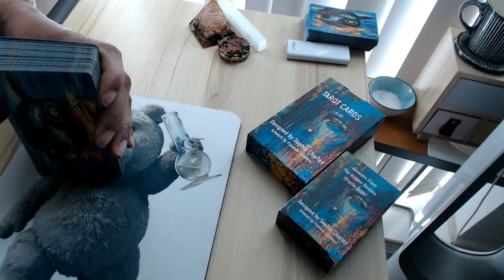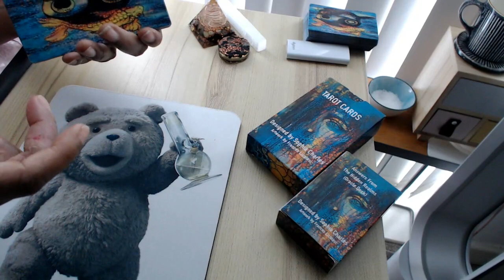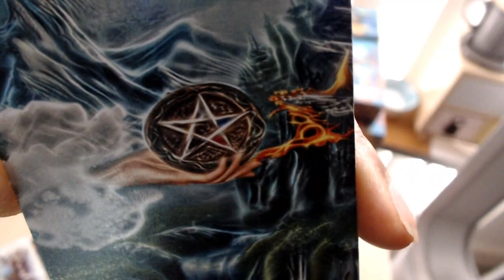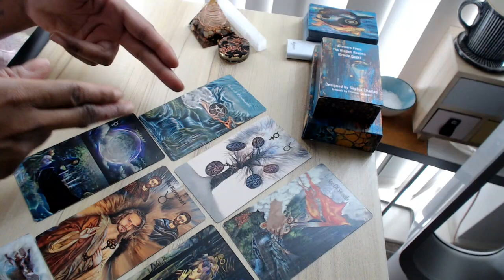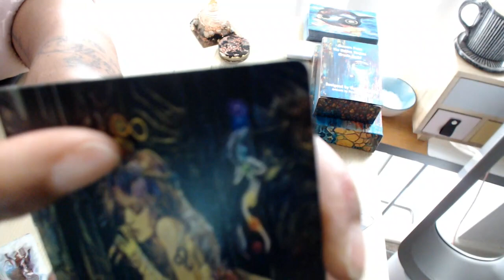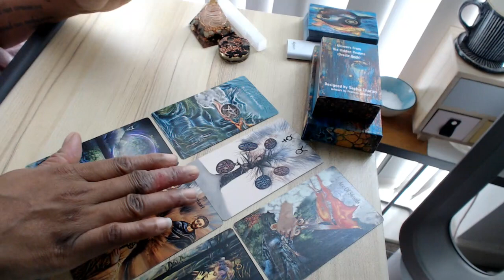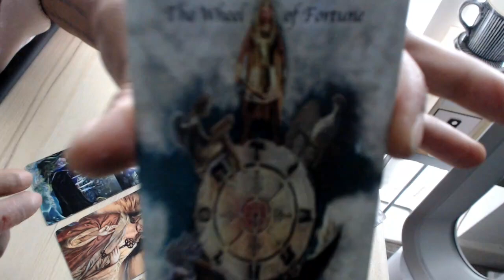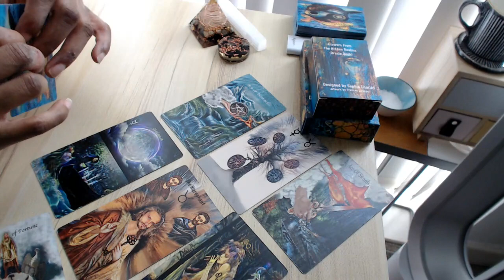DM DF ~ THEY ARE PLANNING TO COMMIT, YOU PLAN TO LEAVE ✨ Twin Flame Tarot Love Reading